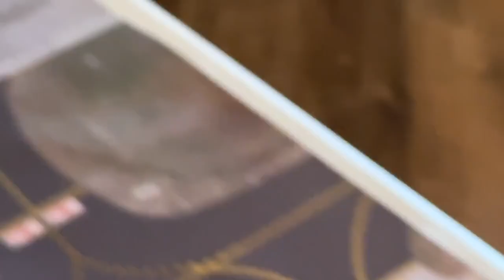*MASSIVE* Gemini Jets Tulsa International Airport - October 2023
► Welcome back guys, today we have the 56th GeminiJets Tulsa International Airport update for the month of September 2023! This MASSIVE update encompasses upgages, unique visitors, and more! I hope you guys enjoy!
► The BEST Diecast Military Model Aircraft Store including Hobby Master, Air Force 1 Models, and More: check out the Military Collectibles Direct TODAY!